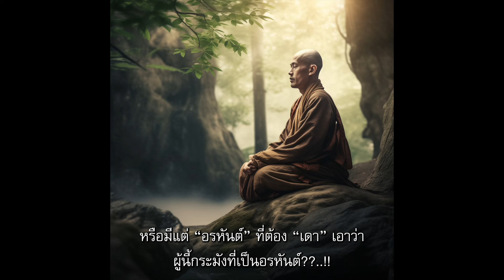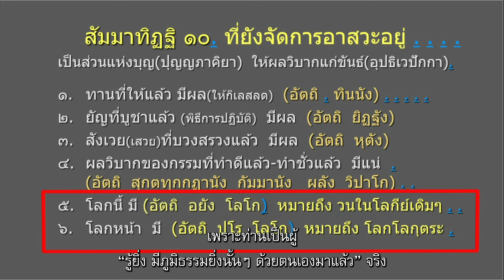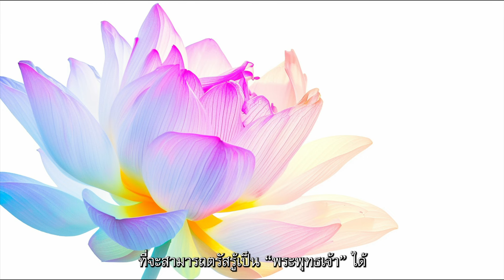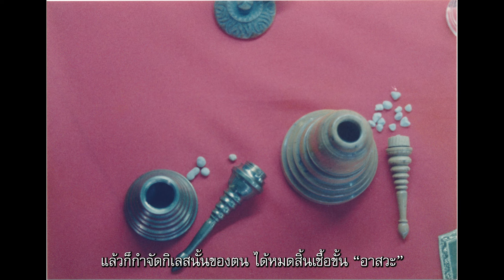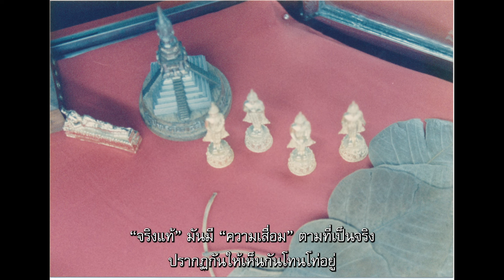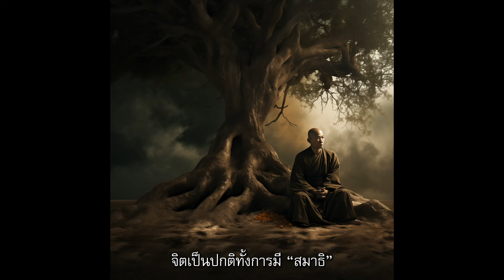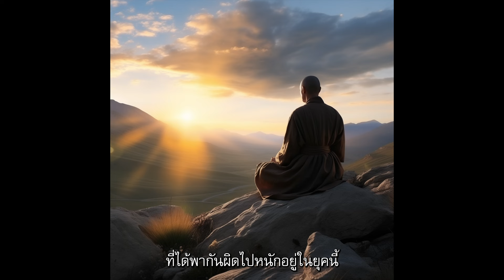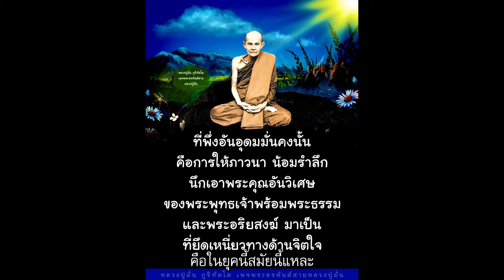660624 165 0 เกิดมาชาตินี้ฯ เวอร์ชั่นภาพอีแร้ง มีตัวหนังสือ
เขียนโดยพ่อครูสมณะโพธิรักษ์
อ่านโดยพระประเสริฐ